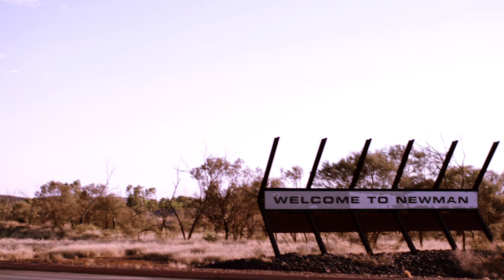Inspired Citizens | Wellbeing in the Pilbara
After the Newman Senior High School community experienced a suicide loss, the students felt that more could be done to address mental health issues. Newman is located in the Pilbara region of Western Australia, a 9-hour car drive north of Perth. It's a mining community of just over 7000 people with a lot of people regularly moving in and out for work. This means it can be a very isolating place to live and work and there's a devastatingly high rate of mental health issues within the community.

The Newman Senior High School students realised not many people knew how or where to get help for mental health issues, or even how to talk about it. They decided to raise awareness of mental health issues and the support options available by opening up the conversation through a radio show called Wellbeing in the Pilbara. The show was broadcast on the local radio network and it's had a significant impact on the community.

The Inspired Citizens Program
Inspired Citizens was established in 2017 by FYA and the Australian of the Year Awards to empower young people across Australia to do great things in their communities. Over 150 students from 12 secondary schools across Australia created projects to address issues they care about in their communities. FYA supported each school with a full day codesign workshop, a $500 grant to get projects off the ground and a teacher toolkit mapped to curriculum.

The results were incredible. Projects ranged from street art in the city of Darwin to promote inclusion, a local radio show addressing mental health issues in the Pilbara, to peer-led workshops with primary school students in Frankston. These short films document just a small amount of the hard work that went into all of these great projects that are still having an impact in communities across Australia.

If you've come across this video and it's brought up issues for you relating to mental health, it's important to remember you can get help. The following services are free to access: Lifeline 24/7 on 13 11 14 or Headspace on 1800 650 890 or via headspace.org.au. If you are in immediate danger dial 000.